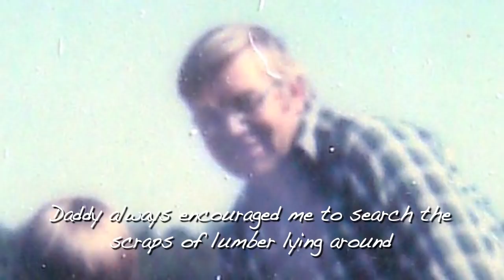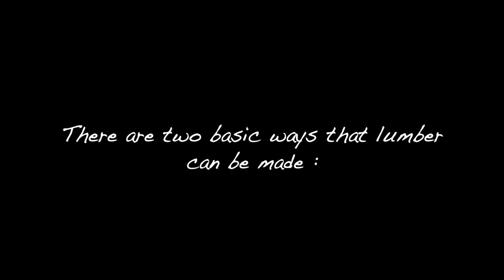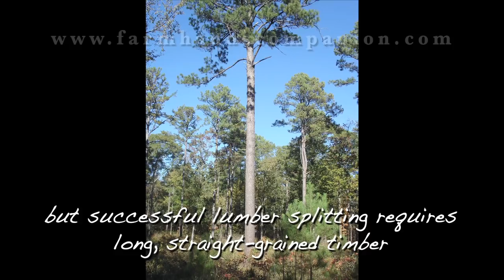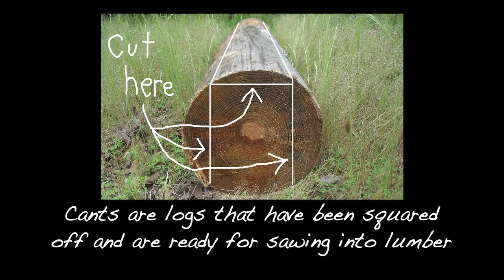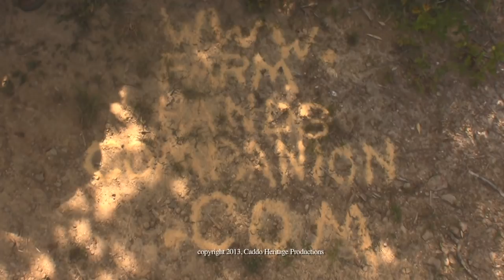Homemade Lumber for the Small Farm or Homestead - The Farm Hand's Companion Show, ep 5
In need of lumber to continue building his pole barn workshop, Pa Mac tries a simple method for turning trees on his property into boards. Watch as he demonstrates simple techniques of using chainsaw mills to make homemade lumber for the small farm or homestead.

Be sure and subscribe to the Farm Hand's Companion channel to keep up with the progress as Pa Mac takes an undeveloped piece of property and turns it into a small subsistence farm. Watch for new episodes regularly. (As long as Pa Mac's alive and kicking, he's most assuredly farming and filming!)

Pa Mac's Favorite Overalls!
Overalls for the kids!

Recommended Camera

A few of Pa Mac's favorite Books:
Foxfire Series
Born Again Dirt: Farming to the Glory of God
Joel Salatin Books salatin&index=aps&camp=1789&creative=9325&linkCode=ur2&linkId=49c7e73861e5b5037897d4b980baf54b

Thank you for your support! We appreciate you watchin’ Farm Hand’s Companion!

to find articles, posts, photographs, and encouragement for today's self-sufficient farm.

(Note: Scenes depicting dangerous activities are for exhibition only, and not intended for the promotion of any specific method)